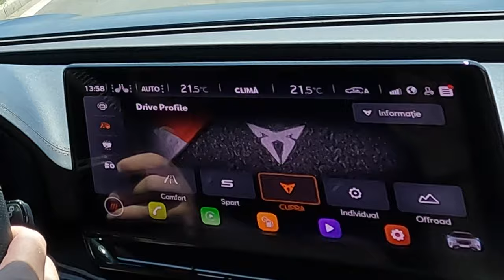M-AM REVAZUT CU GAJU KYD DUPA 3 ANI - REACTIA LA NOUL LAMBORGHINI URUS